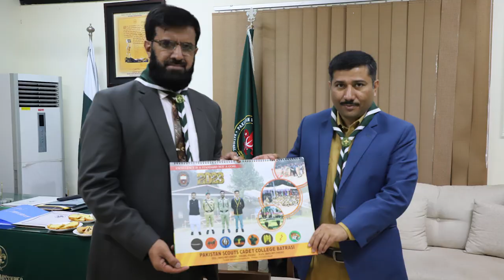Hon'ble Chief Justice Federal Shariat Court Pakistan and VC NSU Distribute Awards Among Cadets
1st January 2023
In the Evening Closing ceremony was held, and the Hon'ble  Chief Justice of Federal Shariat Court, Mr. Justice Dr. Syed Muhammad Anwer, and Prof Dr. Muhamamd Mukhtar, Vice Chancellor of National Skills University Islamabad. Both the guest of honor appreciated the activities planned by Pakistan Boy Scouts Association.
Participation certificates and shields were given to all participants and institutions; Chief Commissioner PBSA Sarfraz Qamar Daha also announced prizes for Ist, Second, and Third position holders in each activity.
In the end, major prizes were distributed, and the winners were:
1. Pakistan Scouts Cadet College Batrasi ( Shield + one lakh cash prize)
2. Federal Govt Educational Institutions   ( Shield+  75 thousand cash prize)
3. Cadet College Spinkai SWD  ( Shield+  50 thousand cash prize)
4. Col  Sher Khan Cadet College Swabi  ( Shield+  25 thousand cash prize)